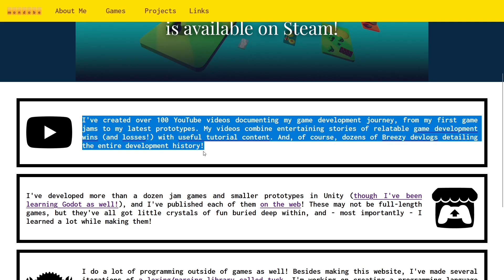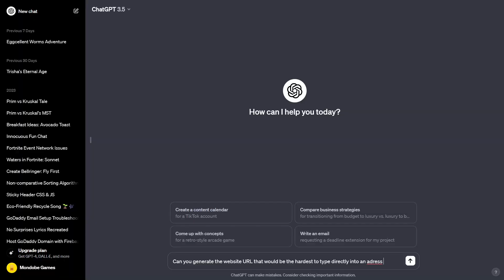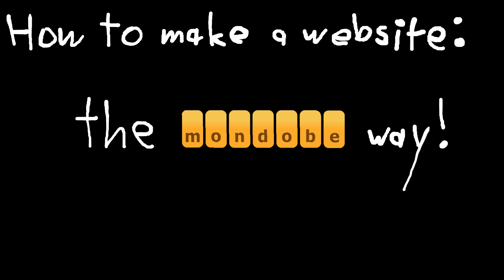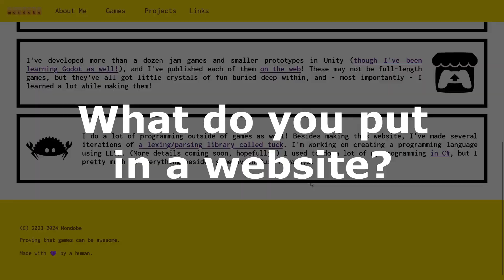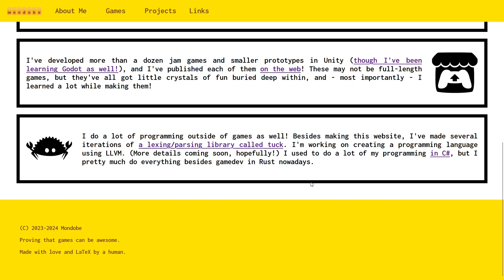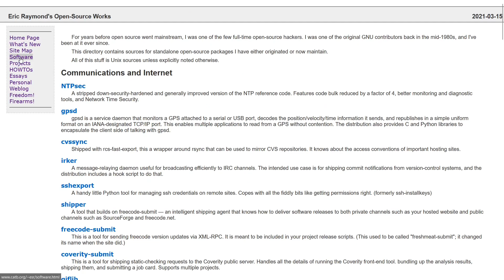I Made a Website from Scratch